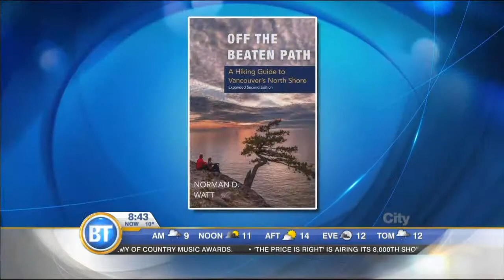BT Vancouver: Off the Beaten Path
Love to walk your local trails? In his new 'Hiking Guide to Vancouver's North Shore', Author Norman D. Watt reveals the best options for exploring our mountains on foot.